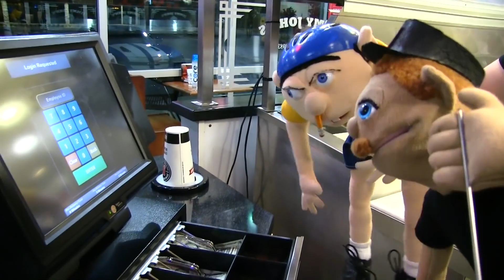SML Movie Jeffy Gets a Job! #2